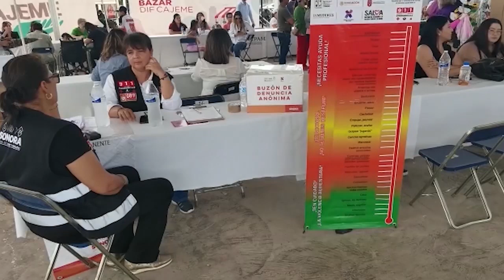Llevan jornadas de salud a comunidades rurales de Cajeme